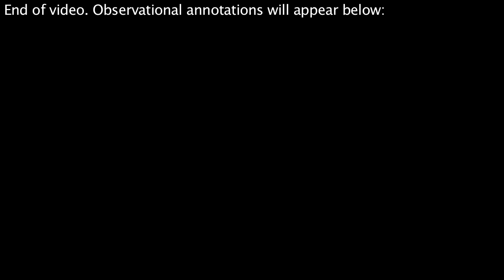AV 2009-08-31 Powerful Tropical Cyclone Forming